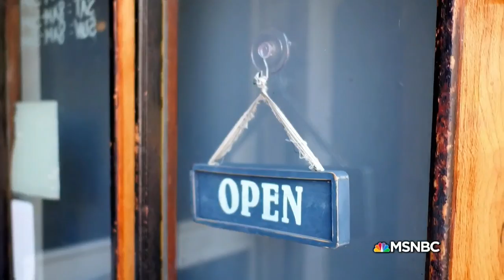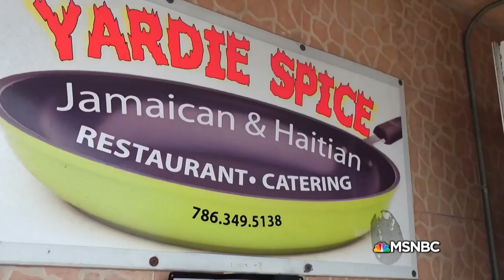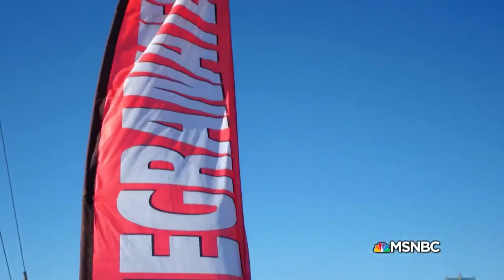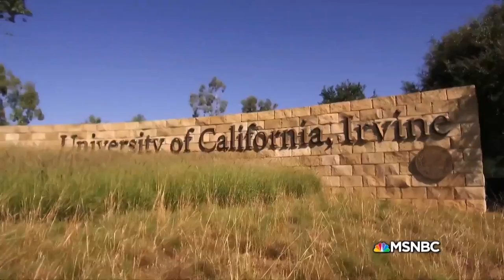Midterm Elections: What Matters With Jacob Soboroff | MSNBC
Ahead of the midterm elections, with everything at stake, MSNBC's Jacob Soboroff talked to critical voters in the swing districts,  to find out what matters most to the people whose votes could matter the most. An MSNBC special report.